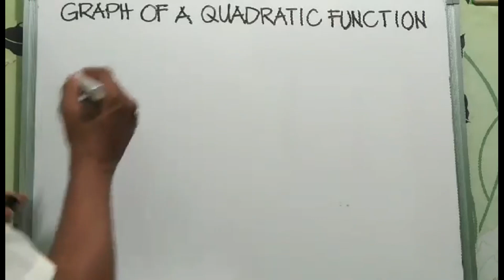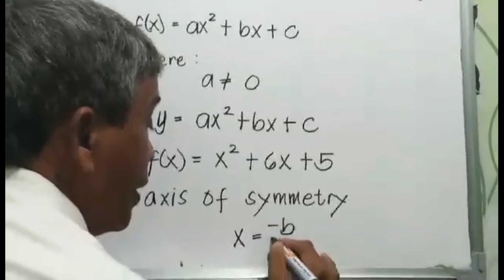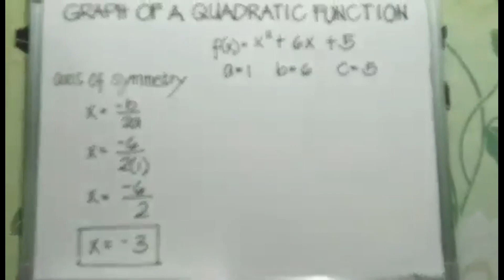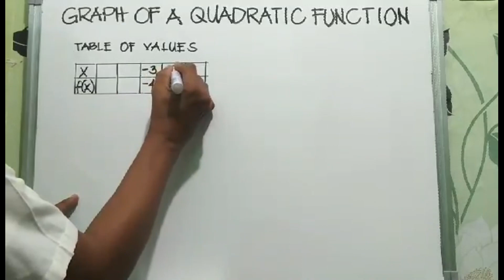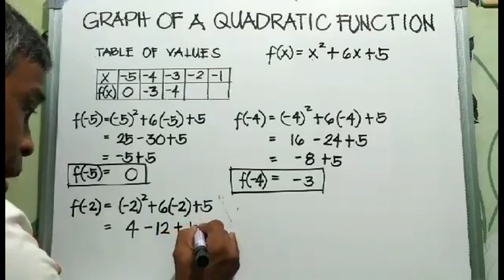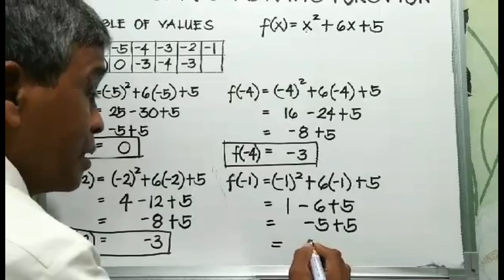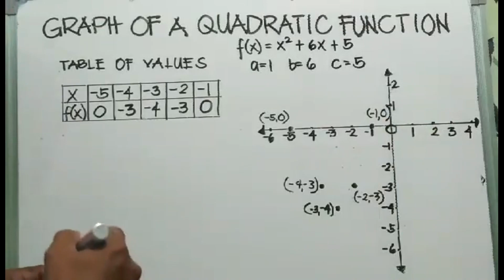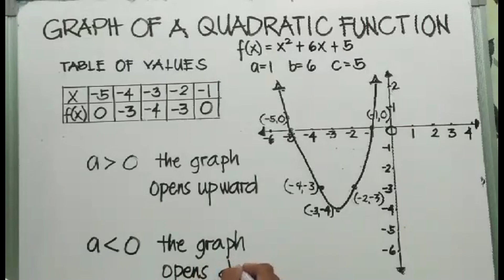Graph of Quadratic Function